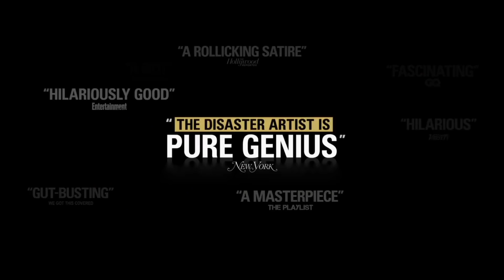The Disaster Artist TV Spot - Villain (2017) | Movieclips Coming Soon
The Disaster Artist TV Spot - Villain (2017): Check out the new TV spot starring James Franco, Dave Franco, and Alison Brie! Be the first to watch, comment, and share clips and behind the scenes dropping @MovieclipsComingSoon.

Tommy Wiseau and Greg Sestero become friends after meeting each other in an acting class in San Francisco. Hoping to achieve Hollywood stardom, Sestero moves to Los Angeles and signs on to appear in his buddy's project. Financed with his own money, Wiseau writes, directs and stars in "The Room," a critically maligned movie that becomes a cult classic.